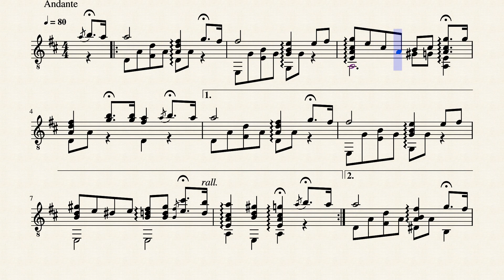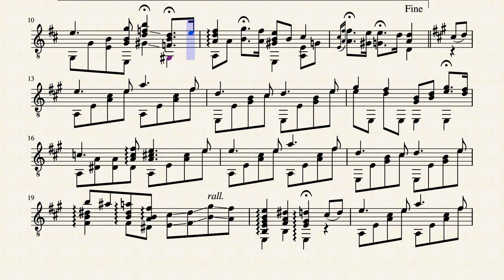Solitude - Arling Shaeffer (1859 - 1943)